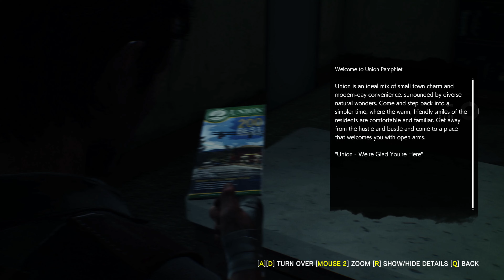Open World? - The Evil Within 2 - Let's Play Part 4 (PC/4K/NIGHTMARE)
More Below ▼